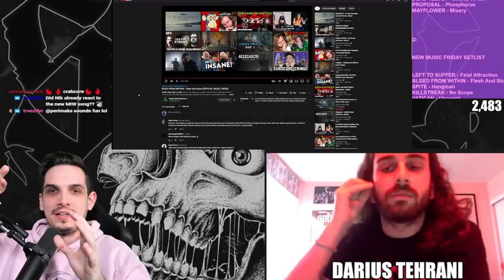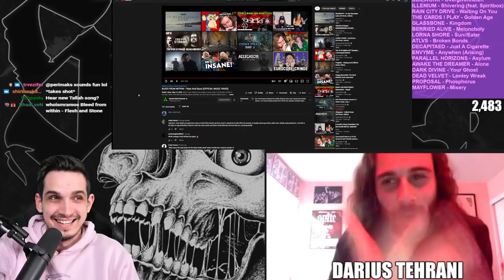STANK inducing! | BLEED FROM WITHIN - Flesh And Stone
Nik Nocturnal and Darius Tehrani from SPITE react to the new song by Bleed From Within.

Show your support for Nik Nocturnal 🙏